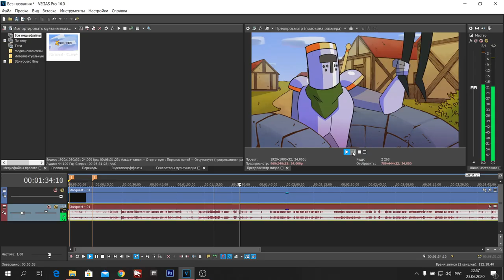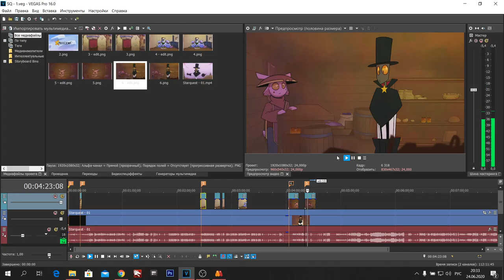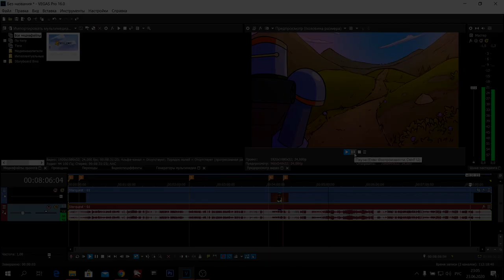Студийное Безумие - Дубляж "СтарКвест"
Второе видео из рубрики "Студийное Безумие". В прошлый раз Алексей работал с записью звуков, в этот же раз - он работает над локализацией надписей :3